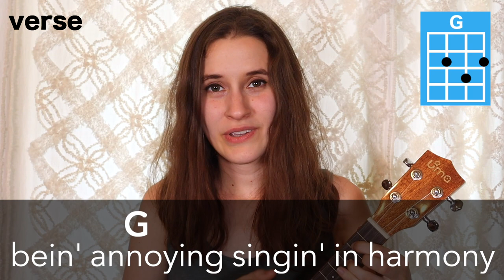Deja Vu - Olivia Rodrigo (Ukulele Tutorial)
~EQUIPMENT~

🎤 Microphone: MXL 990, XLR Connector Condenser Mic
Link to buy

~SOCIAL MEDIA~